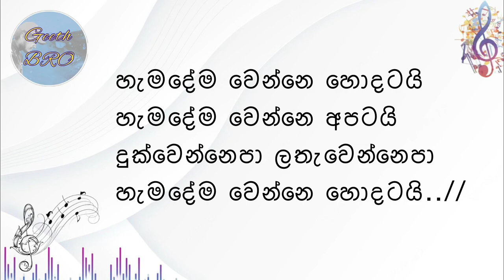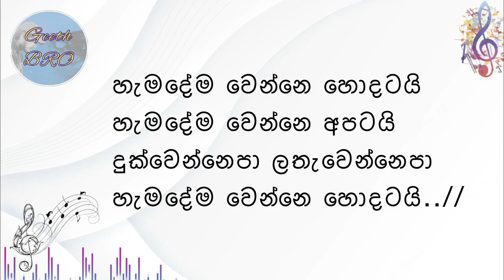Hamadema Wenne Hodatai | හැමදේම වෙන්නෙ හොදටයි Sinhala Song with Lyrics | Sunil Perera (Gypsis)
🎊Welcome to “Geeth BRO” YouTube Channel🎊

👍Like if you get something valuable. ✅Share for others to see.

වටිනා දෙයක් ඔබට ලැබුනේ නම් 👍Like කරන්න. අනිත් අයටත් බලන්න ✅Share කරන්න.

”Hamadema Wenne Hodatai“ ”හැමදේම වෙන්නේ හොදටයි” Sinhala Song

This song is sung by Mr.Sunil Perera, an immortal artist of the Sinhala music industry.A tribute to those who wrote the music and lyrics of the song "Hamadema wenne hodatai".

සිංහල සංගීත ක්ෂේත්‍රයේ අමරණීය කලාකරුවෙකු වන සුනිල් පෙරේරා මහතා විසින් මෙම ගීතය ගායනා කරන අතර සංගීතය හා පද රචනය කල අයටද "හැමදේම වෙන්නේ හෙදටයි" ගීතය උපහාරයක් වේවා.

🎊Geeth BRO යූ ටියුබ් නාලිකාවට සාදරයෙන් පිළිගනිමු. මා හා සම්බන්ධ වී අමතක නොවන සුන්දර සංගීත වැඩසටහන්, තාක්ෂණික දැනුම ලබා ගන්න.